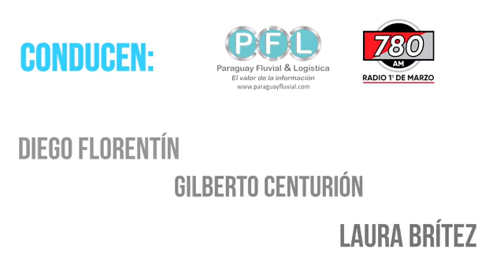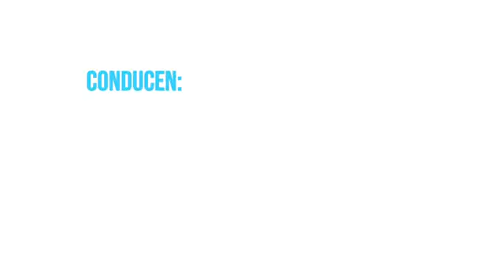Paraguay Fluvial & Logística programa completo 26/02/2022.